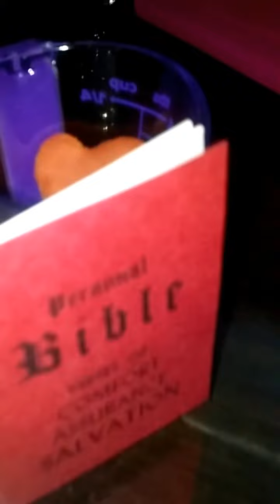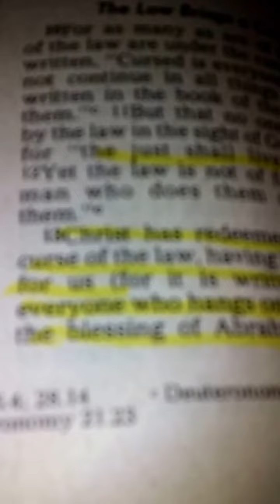Victory in Jesus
How to win the fight against the devil who lies and tries to take over our lives.